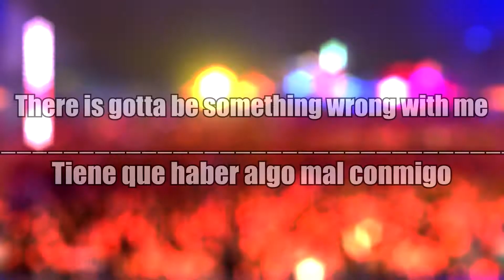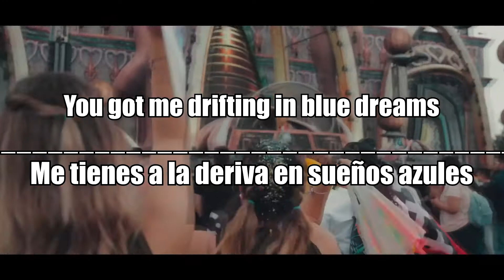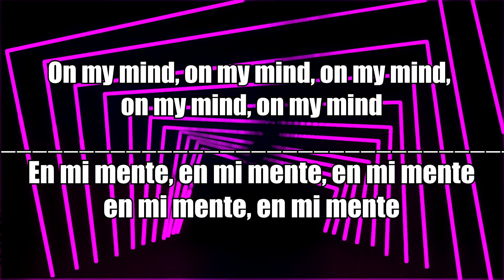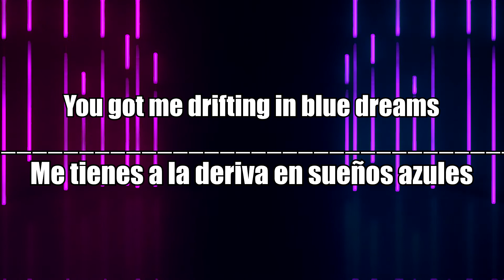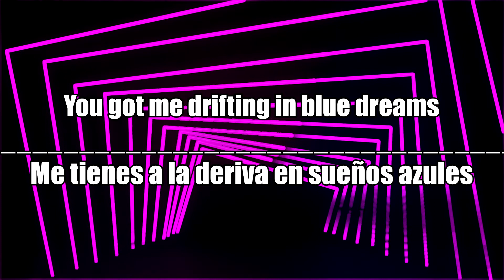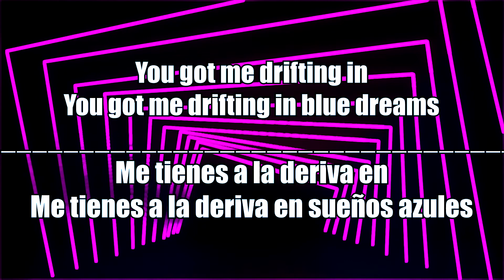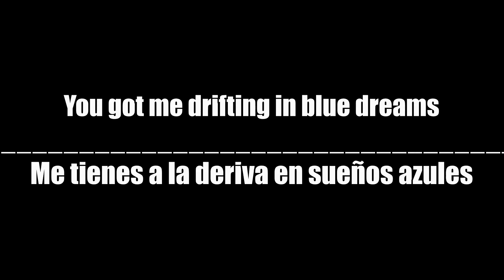Blue Dreams - Mr. Pig, Bzars & Sapir Amar | Lyrics + Subtitulado al español + Video fan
Descargo de responsabilidad de derechos de autor de conformidad con la Sección 107 de la Copyright Act 1976, se otorga una asignación por "uso justo" para fines tales como crítica, comentarios, informes de noticias, enseñanza, becas e investigación. El uso justo es un uso permitido por el estatuto de derechos de autor que de otra manera podría ser infractor. El uso sin fines de lucro, educativo o personal inclina la balanza a favor del uso justo.
Este video esta hecho para fines de entretenimiento y/o de aprendizaje, en ningún momento pretende ser lucro de algún autor.
🚫 La música y el fondo del siguiente video no son de uso gratuito, si desea utilizar la música de este video, contáctese con el artista.🚫

Espero que Youtube no me siga bloqueando mis videos antiguos por "Copyright" y espero poder seguir subiendo videos

GRACIAAAAAAAS !!